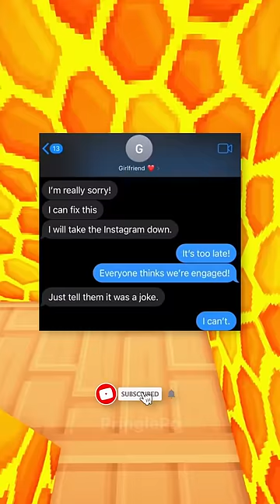can you read this 📝👓🙏